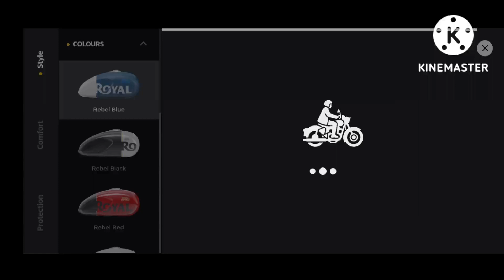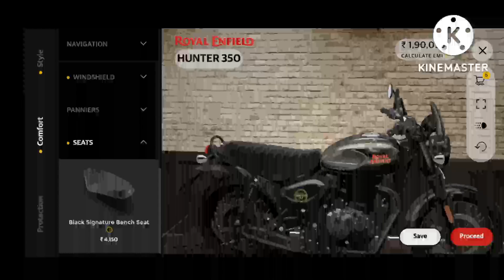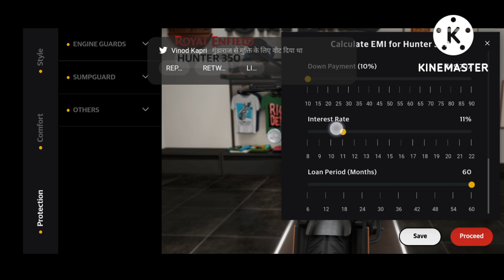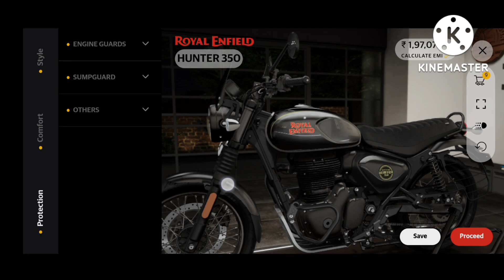Royal Enfield Hunter 350 Metro l How to use Royal Enfield app l Colour l Accessories price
Royal Enfield Hunter 350 Metro l How to use Royal Enfield app l Colour l Accessories price hunter. @cbshort